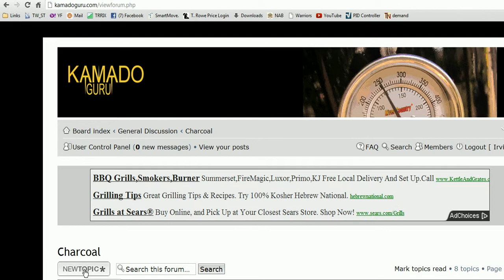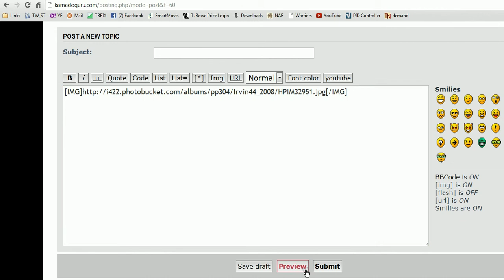Uploading pictures from Photobucket